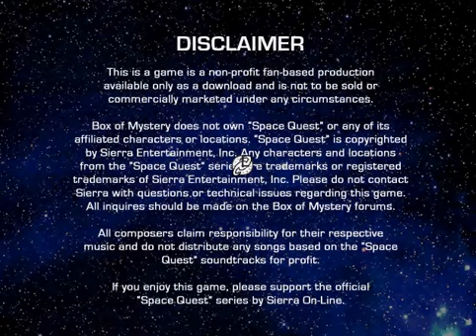Space Quest: Incinerations (2012) [WINDOWS]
We could perfectly call this Space Quest 7! Amazing in every aspect, the plot, the humour, the music, the characters, the incredible animations, the trophies... Everything is good about this game!

Box of Mystery is proud to present an epic sci-fi action-thriller almost a decade in the making. "Incinerations" continues the legend of Sierra Online's "Space Quest", returning space janitor Roger Wilco to the front-lines to save the galaxy once more.

 "Incinerations" is a non-commercial 2D adventure game from the mind of Chris Ushko, developed in Chris Jones' AGS Engine and rendered with 3D software. In it, you must help Roger and his friends take on a legion of villains in his quest to rescue the woman he loves, stop the universe from going up in flames, and heroically recover his missing luggage!

Features:
Over 45 minutes of fully-animated cinematics!
Nearly 100 CG-rendered backgrounds!
More than an hour's worth of original music!
Dozens of original new characters!
Tons of classic adventure puzzle solving!
Lots of comedy and drama set against an intergalactic thrill ride of a story!
Unlockable Achievements and Trophies!
Alternate endings!

Reviews:

Roger Wilco's Google+ -- " This game is monumentally epic and an impressive achivement. Even if you've never heard of Space Quest (in which case, why are you reading this?), you should try out this game. Anyone who says adventure games are boring owe it to themselves to play this -- then go to the corner."
Rock, Paper, Shotgun -- "Incinerations was a wonderful surprise. It's not Space Quest as we know it, but it packs every bit as much charm, considerably more action, and isn't afraid to poke a little fun at itself where necessary ... it has no trouble impressing with the kind of action the Space Quest series never came close to, and to a scale that goes above and beyond the call of duty for any fan-made game."
Adventure Gamers -- "...Space Quest: Incinerations is one of the best fan made adventure games out there. Had it been released in the late '90s, it could easily have been a commercial spiritual sequel to Space Quest 6, with its top notch visuals, clever puzzles and an intriguing storyline that keep you coming back for more."
Adventure Game Studio Reader Reviews -- "Best SQ fangame hands down...dare I say it, one of the best Space Quests I've played (My favorite is IV). If you're a fan of the Space Quest series then please do yourself a favour and download this!"
GameFAQs Reader Reviews -- "...as a continuation and perhaps conclusion for the classic Space Quest series, Incinerations is practically perfect. It manages its key characters and plot points with the tautness of a good movie script, and it balances its secondary characters and locations with the humor that earned the series its fame."